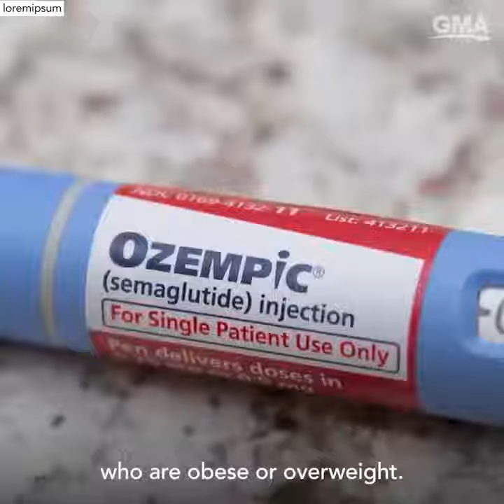The Truth About What Happens Once You Stop Taking Ozempic.